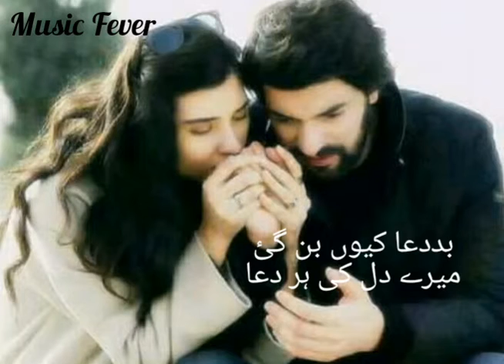Ab kidhr jaon me kis ko samjhaon me. Status